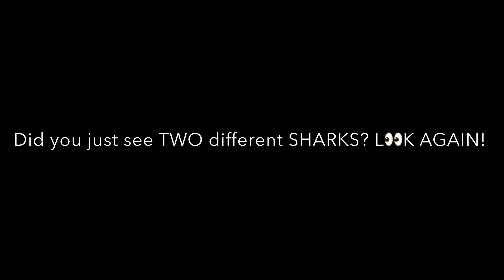Shark vs Grouper! See who’s boss!